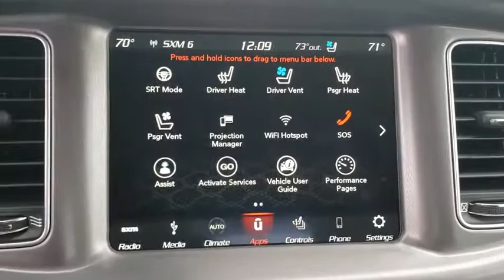2019 Dodge Charger New Smyrna Beach, Port Orange, Daytona Beach, Deltona, Sanford, FL H588433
GO MANGO New 2019 Dodge Charger available in New Smyrna Beach, Florida at New Smyrna Chrysler. Servicing the Port Orange, Daytona Beach, Deltona, Sanford, FL area.
2019 Dodge Charger SCAT PACK - Stock#: H588433 - VIN#: 2C3CDXGJ4KH588433